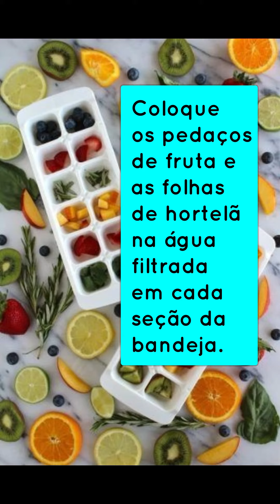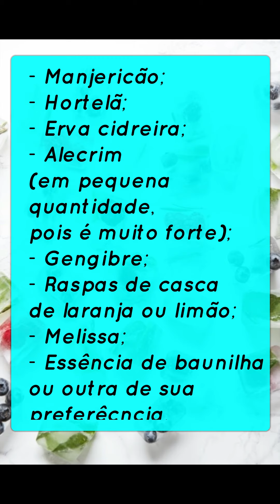Gelo saborizado, uma delícia para fazer nesse calorzão!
Em dias muito quentes, uma dica muito fácil de fazer e que fica uma delícia é o gelo saborizado. Dá para fazer com frutas, raízes, vegetais e muito mais. Vem com a gente!